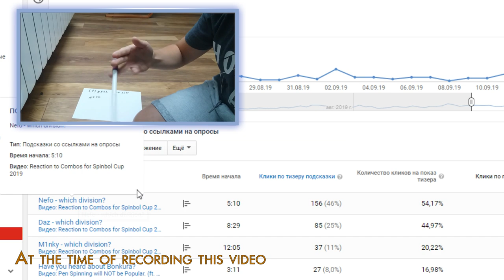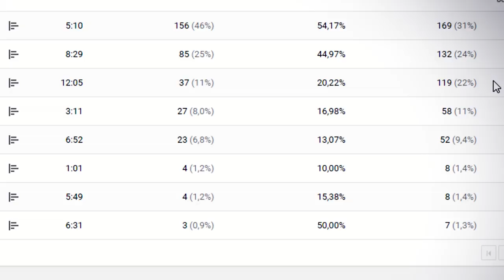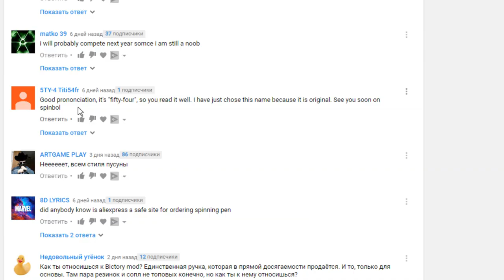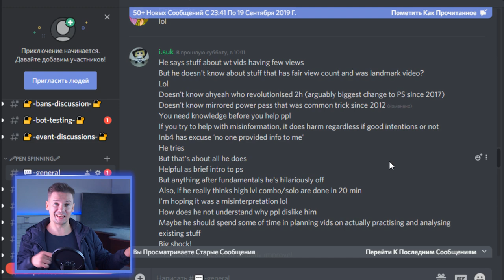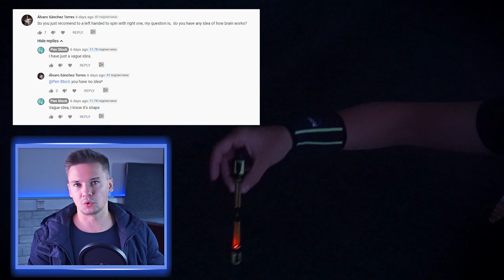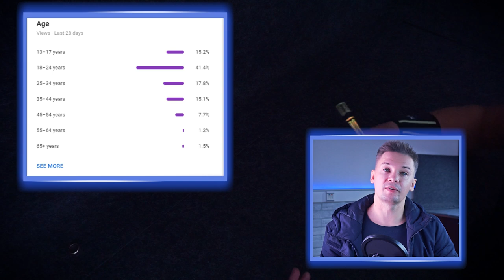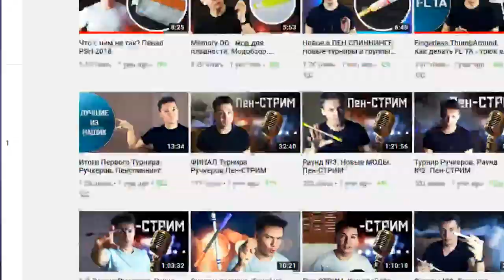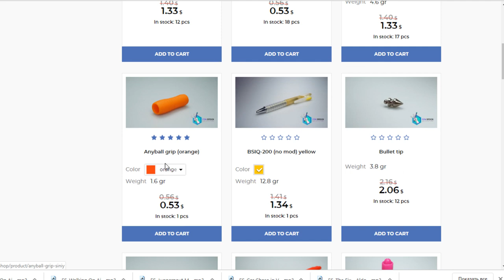Gotcha lol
Today we will look at the results of voting. As you remember, in the last video, when I showed applicants for the main event of this year in the whole Pen Spinning world, I divided them into 2 divisions – the 1st one – those, who most likely will pass through, the 2nd – those, who have less chances to take part in Spinbol Cup, but still have them, if we get enough applicants.

1 star level tricks / Basic tricks pen spinning: shorturl.at/hjpGH
2 star level tricks BEGINNER pen spinning tutorials: shorturl.at/oFSZ8
3 star level tricks / INTERMEDIATE pen spinning tricks: shorturl.at/bjvNQ
4 star level tricks / ADVANCED pen spinning tricks: shorturl.at/pKL89
5 star level tricks / PRO pen spinning tricks: shorturl.at/ozANP